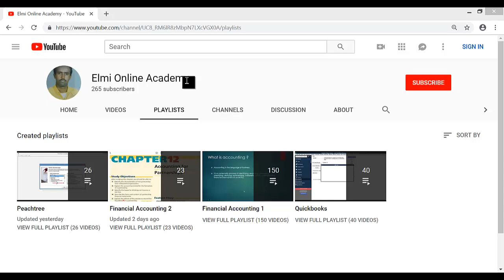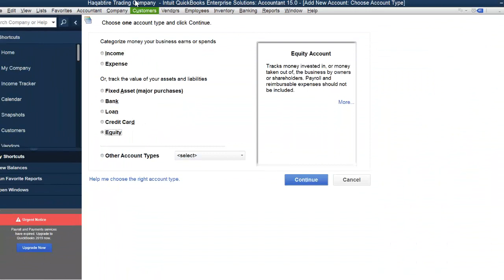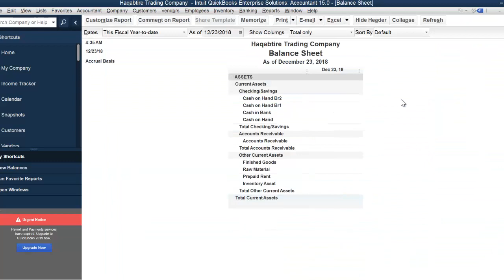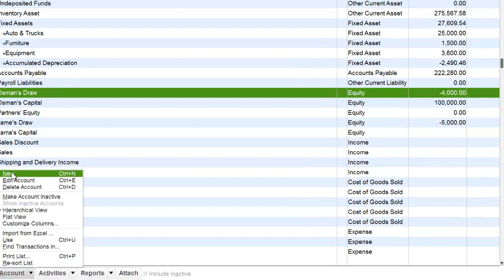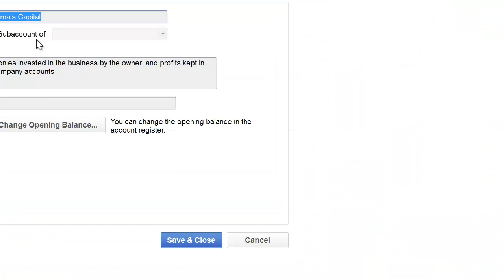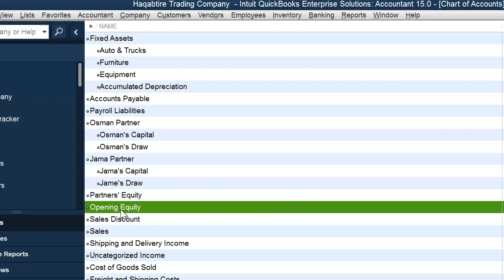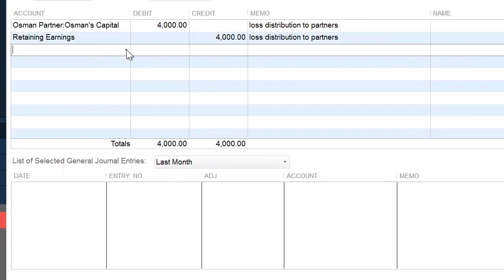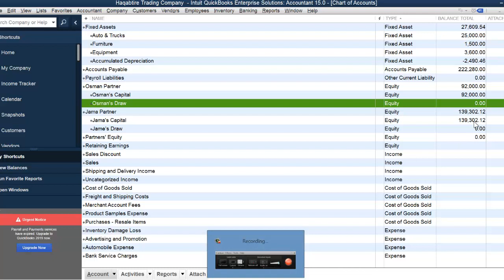Casharka 41aad Qbooks for Accounting Partnership Businesses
In this video we are going to see how partnership business can use Quickbooks software in their accounts.